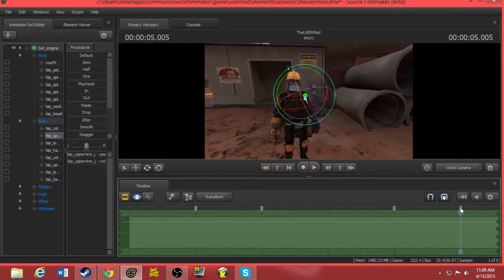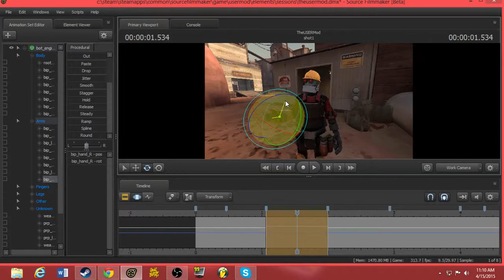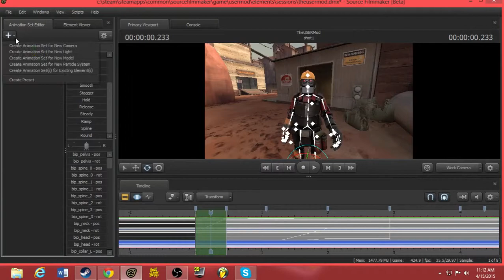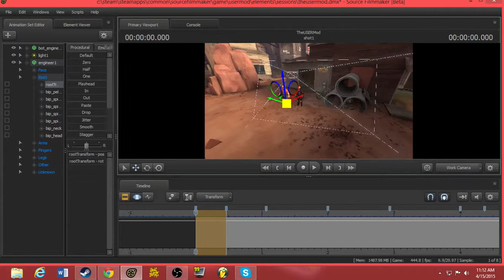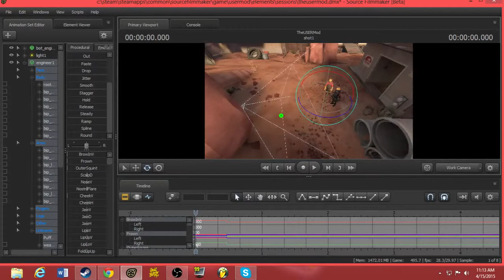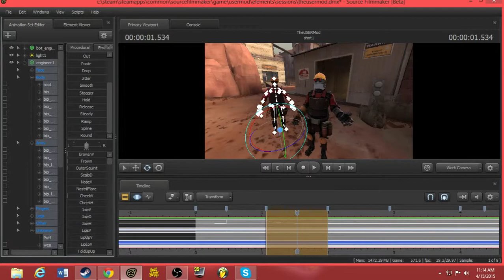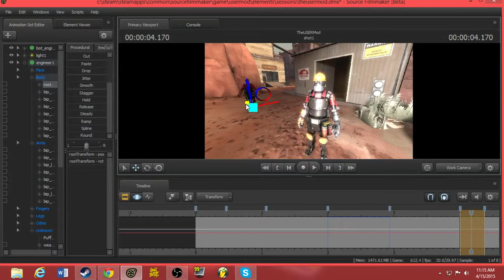Live Animating 2 | Metal Harbor Extended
Sonic Adventure 2- Metal Harbor
Publisher(s)- SEGA